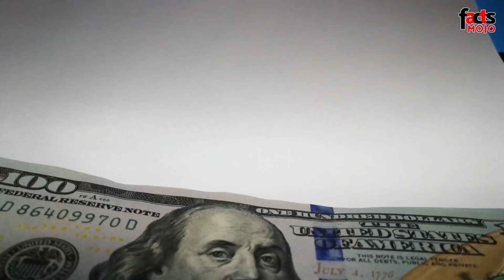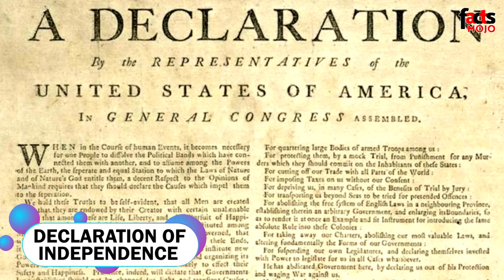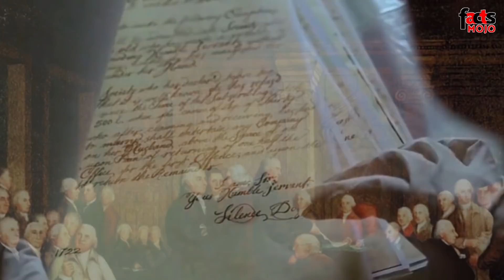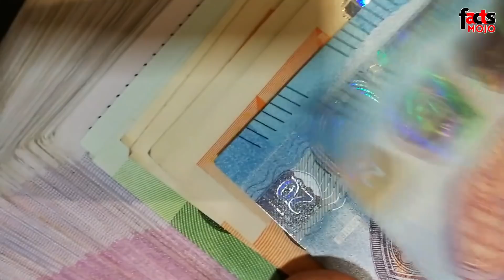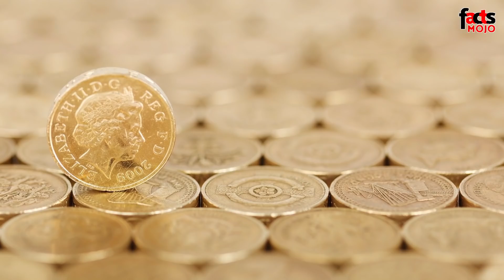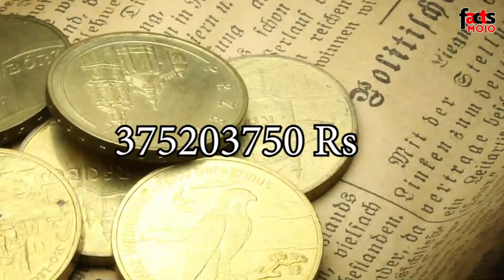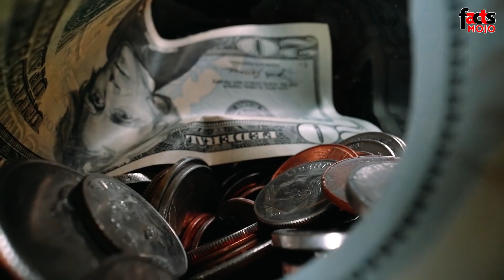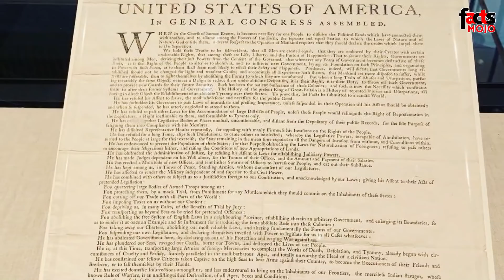മാലിന്യ നിക്ഷേപസ്ഥലത്തു നിന്നും നിധി ലഭിച്ച ഭാഗ്യശാലികൾ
ഭാഗ്യം എപ്പോൾ ,എങ്ങനെ വരും എന്ന് ആർക്കും പറയാൻ കഴിയില്ല. എന്നാൽ,  മാലിന്യം നിക്ഷേപിക്കുന്ന സ്ഥലത്തു നിന്നും,  അമൂല്യങ്ങളായ ചില വസ്തുക്കൾ കിട്ടിയാലോ ! ആഹാ ! പിന്നെ പറയണോ. അങ്ങനെ ചില സംഭവങ്ങൾ  നമുക്ക് ഒന്ന് നോക്കാം.

.We provide you high-quality video
.Entertainment and Education.
.True facts